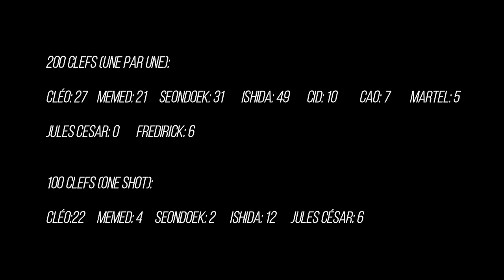PACK OPENING 300 clefs en or by YOSHINDO (Avec statistique de loot) sur Rise Of Kingdoms !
Pack opening 300 clés en or par Yoshindo avec les statistiques de loot avec le tirage un par un et un tirage de 100 en one shot.